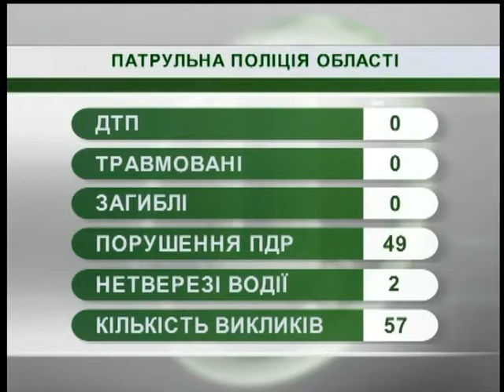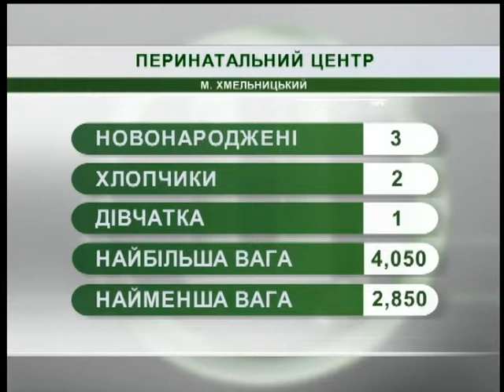28.08.2018. Новини. 08:00